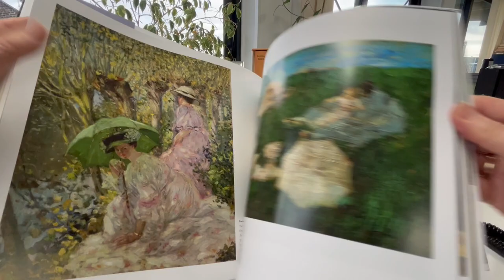IMPRESSIONIST GARDENS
MARINA LINARES    Book Number: 93334    Product format: Hardback

What is more inviting that a sunny garden, full of wonderful colours and the scent of flowers and who captured this better than the Impressionists with their canvasses full of colour and light? This warm Konemann publication explores the rich history and striking evolution of Impressionist garden paintings. By the 1860s, gardens were highly popular in France; the introduction and cross-breeding of new plant and flower species and the opening to the public of the former royal parks had stimulated a great horticultural movement. With their delight in colour, plein-air effects and modern-life themes, the Impressionists and their followers naturally turned to gardens for artistic inspiration. This book follows the spread of the Impressionist garden in the late 19th and early 20th centuries, and illustrates not only masterpieces of Impressionism by Monet, Manet, Rousseau, Pissarro, Renoir, Sisley, Morisot, Hanna Pauli, Caillebotte, Cezanne and others, but also works by such forebears as Delacroix, Corot, Courbet and later figures like Van Gogh, Gauguin, Klimt and Sargent and Max Liebermann and Seurat. Plus dappled and inviting tea parties by Pompeo Mariani, pointillism in the Orchard by Theo van Rysselberghe, the lady in red leaning on a lamppost by Jean-Louis Forain. Spectacular illustrations and accessible, engaging text, for the art lover or gardening enthusiast. 28.96 x 26.92cm. Hundreds of colour illustrations, many double page. 260 slightly bent heavyweight with colour pages, amazing value for money for a glorious art book.